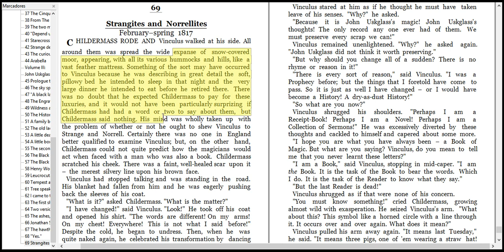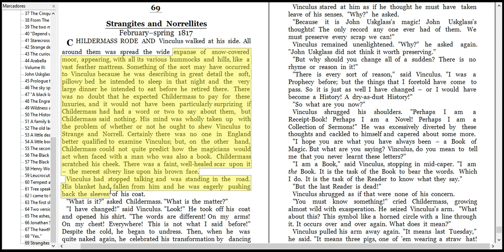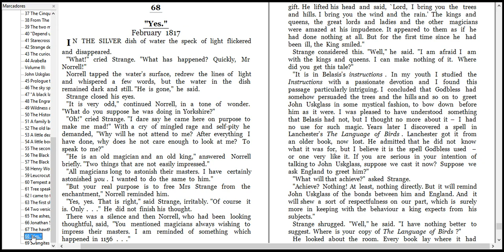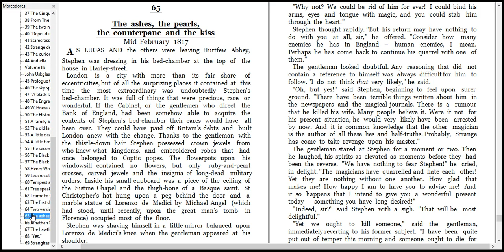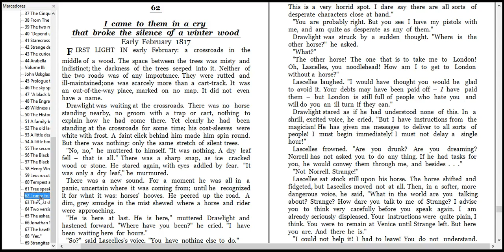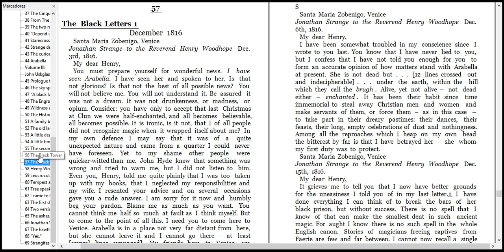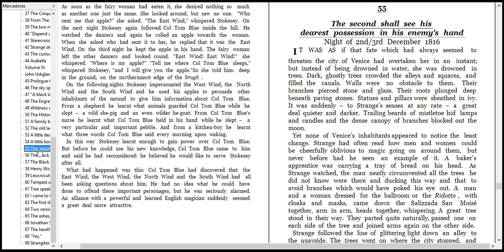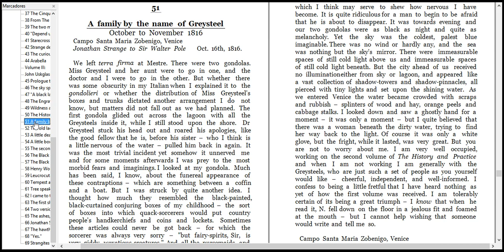There were two